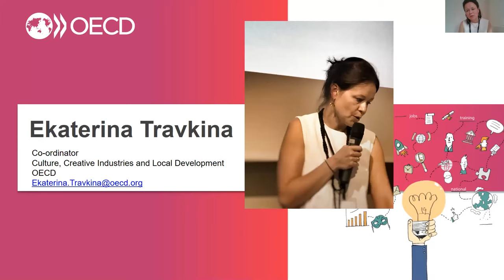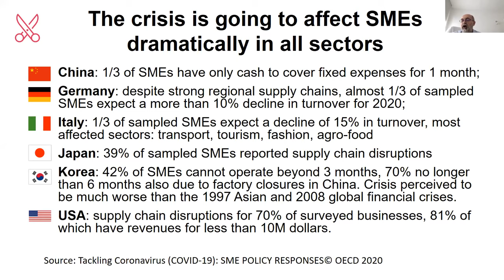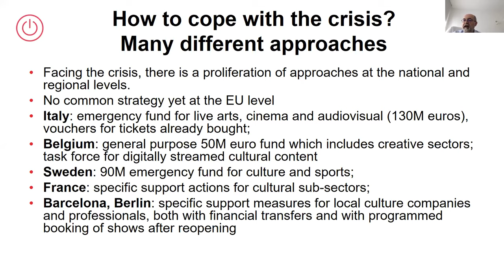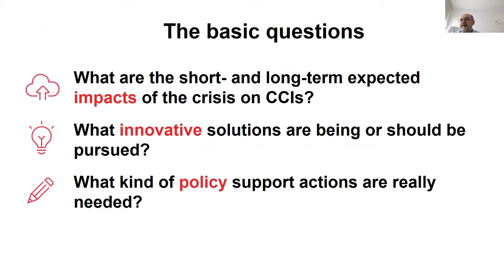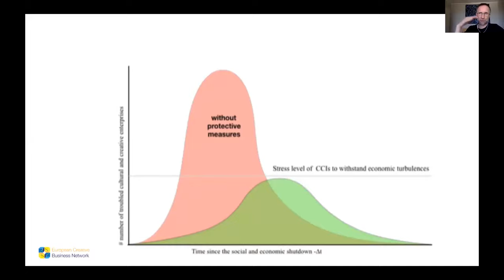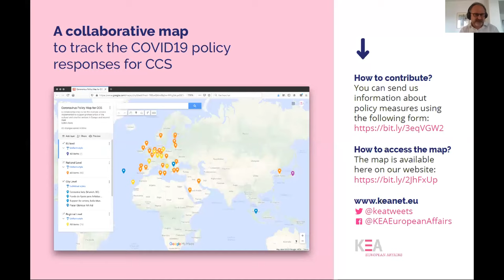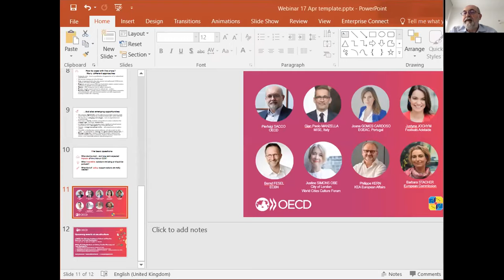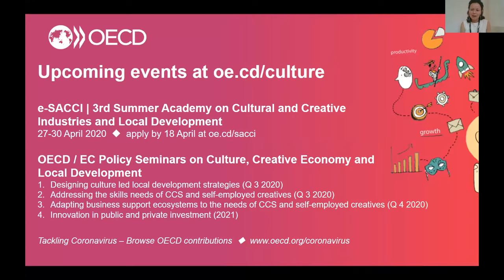OECD Webinar: COVID-19 and cultural and creative sectors. Impact, policy responses and opportunities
OECD webinar on "Coronavirus (COVID-19) and cultural and creative sectors: impact, policy responses and opportunities to rebound after the crisis" held on April 17, 2020, in collaboration with ECBN.

This webinar gathered  representatives of the cultural and creative sectors, local and national governments to review:
- The short and long-term impacts of the current crisis on CCS
- The innovative solutions put in place by CCS across countries
- The policy supports put in place by national and local governments to alleviate the short and long-term effects of the crisis on CCS.